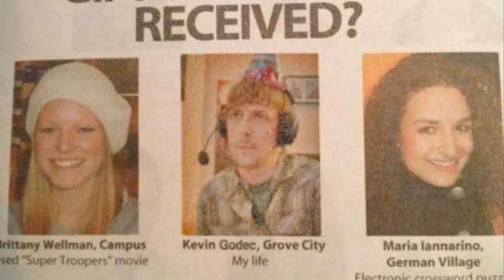dota 2 purge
dota 2 purge plays legion commander
dota 2 purge guide
dota 2 purge plays phoenix
dota 2 purge plays terrorblade
dota 2 purge plays sniper